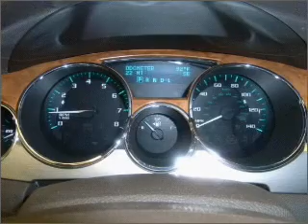2011 Buick Enclave - Daphne AL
Year: 2011
Make: Buick
Model: Enclave
Engine: 3.6 liter 6 cylinder 24 valve
Transmission: 6-Speed Automatic
Exterior: White Opal
Miles: 10
Chris Myers
27161 Hwy. 98
Daphne, AL 36526